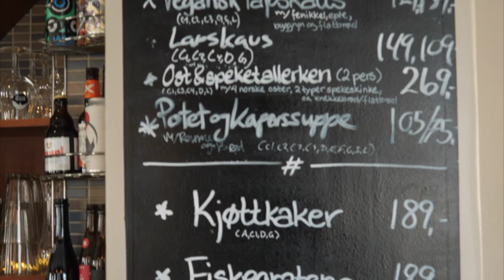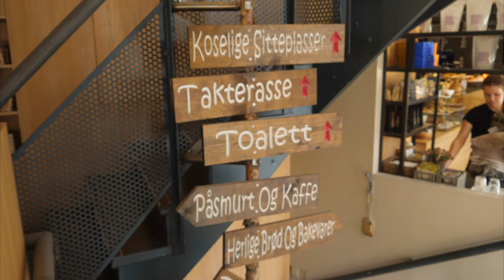Twin Cities Live - Norway trip with Carrousel Tavel, Bergen Norway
Elizabeth Ries finds yummy treats in Bergen, Norway